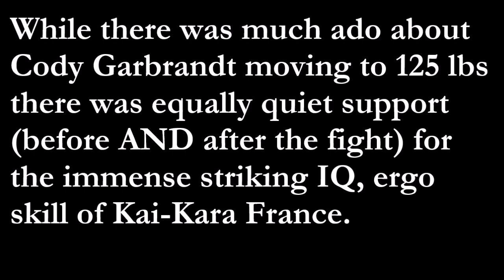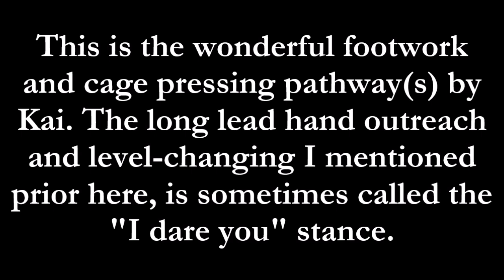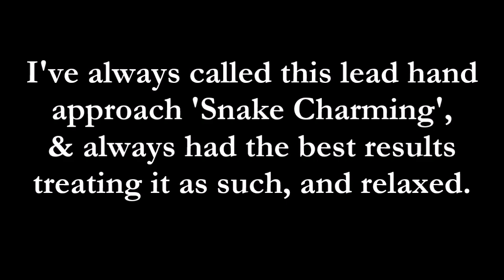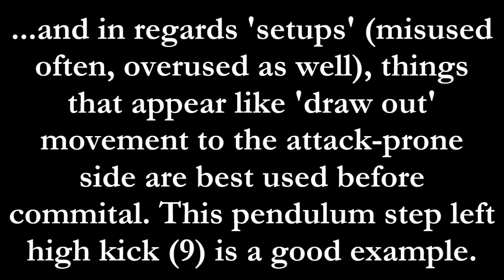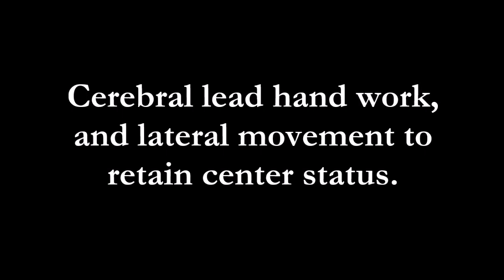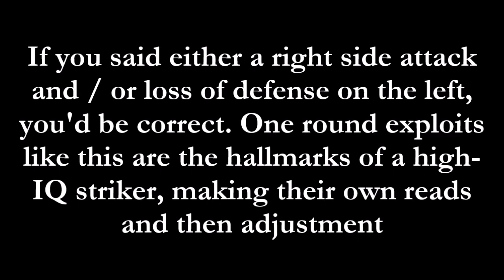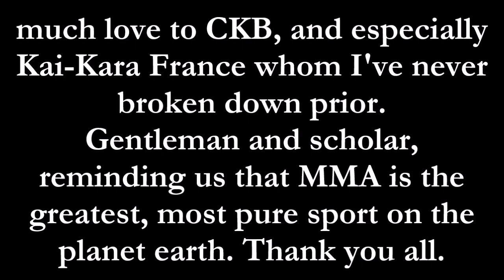Kai Kara-France || Brendan Dorman Film Study